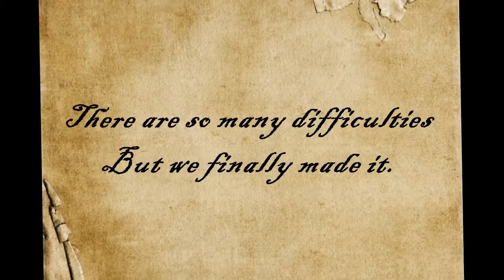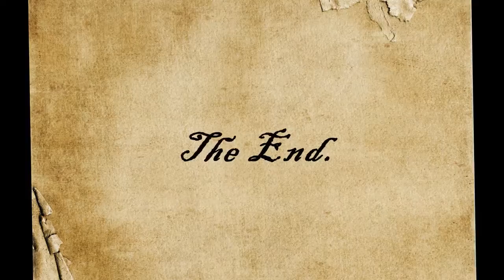| Trem in ISB | Team1_Project1_BusinessCommunication.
Đây là project đầu tiên của tui tại ISB. Tốn 5 tuần, một đống thời gian, một đống mồ hôi và nước mắt để đạt 11/15 điểm.

I had great fun working with you guys. We did a wonderful job. Thank you for trusting me.
Much love,
Your team-leader.

To Vy, Thien, Bao and Thinh ( The video-maker )

Hofstede's Six Dimension Cultural Theory Questionnaire-making, Reasearching and Presenting.

Thursday, November 3rd, 2016.